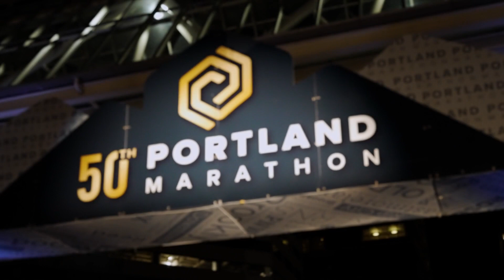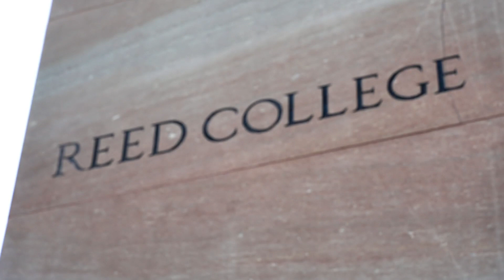2022 Portland Marathon by OHSU Health Half Marathon: Nitheesh Appala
Nitheesh Appala in the 2022 Portland Marathon by OHSU Health Half Marathon.